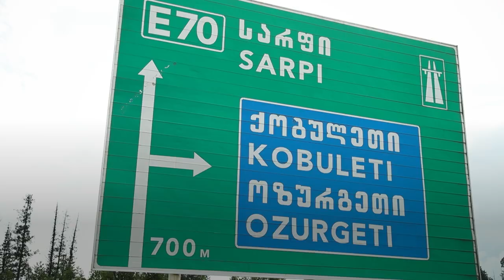საქართველოს სატრანსპორტო დერეფნების განვითარება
აზიის განვითარების ბანკი (ADB) საქართველოს მთავარი სატრანსპორტო დერეფნების განვითარებაში ეხმარება, რაც ხელს შეუწყობს ეკონომიკურ ზრდას ადგილობრივი და რეგიონული დაკავშირებადობისა და ტრანზიტული ვაჭრობის გაუმჯობესების გზით. ADB-ის დაფინანსებით შესაძლებელი გახდა ოთხი საგზაო მონაკვეთის გაუმჯობესება აღმოსავლეთ-დასავლეთის ჩქაროსნულ მაგისტრალზე, რომელზეც საქართველოს სატრანზიტო ვაჭრობის 60%-ზე მეტი მოდის. ჩრდილოეთ-სამხრეთის დერეფანი გააუმჯობესებს რეგიონულ დაკავშირებადობას და ტვირთბრუნვას, ხოლო ბათუმის შემოვლითი გზა განტვირთავს მოძრაობას საპორტო ქალაქში და ხელს შეუწყობს ვაჭრობასა და ტურიზმს. ქობულეთის შემოვლითი გზის გახსნამ შეამცირა ქობულეთში საცობები, გააუმჯობესა ჰაერის ხარისხი და ადგილობრივებისა და დამსვენებლებისთვის უფრო უსაფრთხო გარემო შექმნა. განახლებული საგზაო ინფრასტრუქტურა გაამყარებს საქართველოს, როგორც რეგიონული სატრანსპორტო და ლოჯისტიკური ჰაბის მნიშვნელობას.

თავი
00:00 შესავალი
00:17 ADB-ის როლი
00:45 ქობულეთის შემოვლითი გზა
01:26 ბათუმის შემოვლითი გზა
01:59 CAREC-ის დერეფანი
02:09 ჩრდილოეთ-სამხრეთის დერეფანი